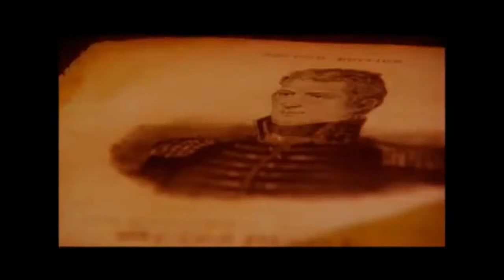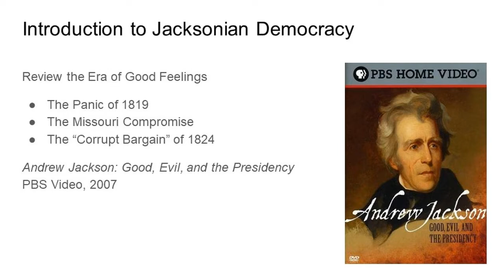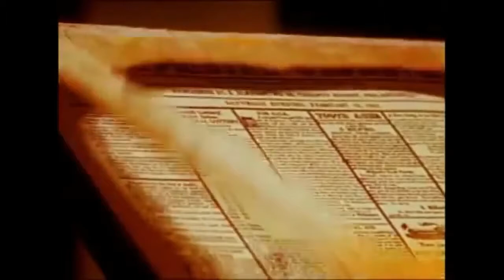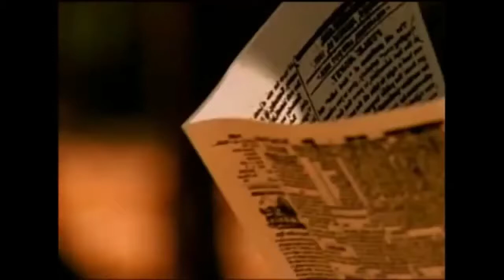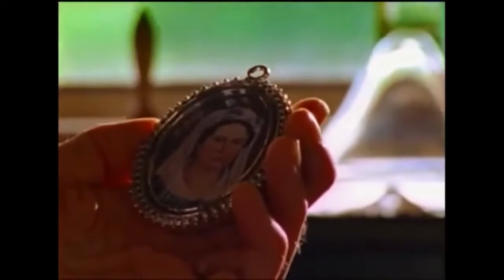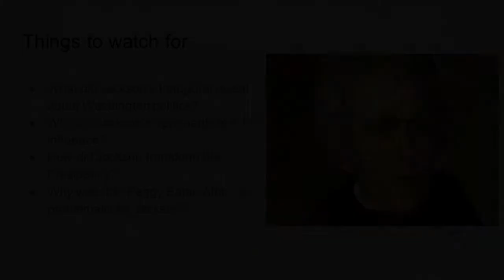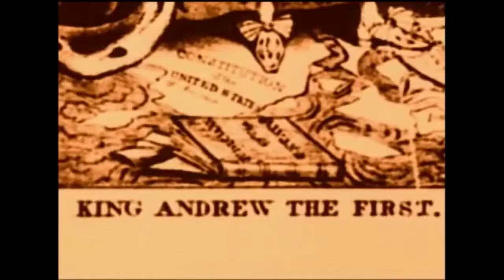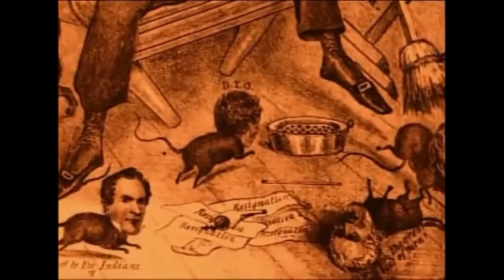Jacksonian Democracy, Part 1